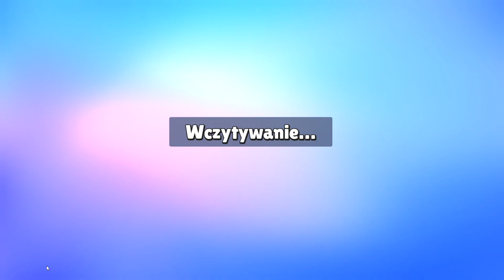Stumble Guys - rozgrzewka na mapach a potem TURNIEJE